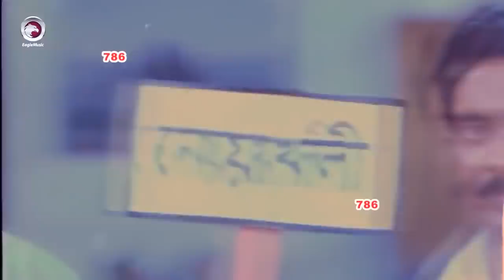কারো উপর বিশ্বাস নাই | Movie Scene | Dipjol | Shakib Khan | Lattu Koshai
মুভি সিনটি বাংলা মুভি 'লাট্টু কসাই' থেকে নেয়া হয়েছে ।

অভিনয়েঃ শাকিব খান এবং ডিপজল
পরিচালনায়ঃ পি.এ.কাজল